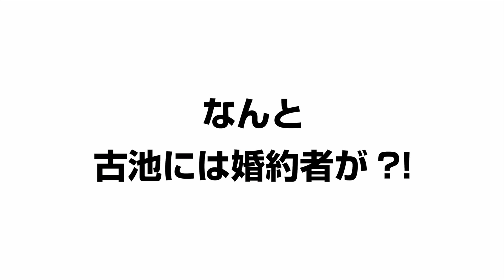ドラマCD『有休オメガ』試聴動画２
「俺たち、番になっちゃいましたね」

ゴーイングマイウェイな攻め×猫かぶりで演技派な受け

BLCD『有休オメガ』
【原作】藤峰 式
【出演】中島ヨシキ、小野 友樹、土岐 隼一、大塚 剛央 他

【価格】
通常盤　￥3,200＋税
特典付き盤（描き下ろし小冊子付き）￥4,000＋税

【発売日】
2021年2月26日

【内容】
通常盤
・本編ドラマCD
特典付き盤
・描き下ろし小冊子

【品番】
通常盤：CBJ-006
特典付き盤：CBJ-006S

【あらすじ】
変態αに身も心も振り回されて… もう殺意しか生まれません。

発情期有給休暇制度のある会社で働くΩ、鈴谷（ルビ：すずや）。
彼はピルが効く体質にも関わらず、発情期を装い
毎月この制度を用いて夢の７連休を満喫していた。
昼間から飲むビールに、好きなゲームをして過ごす７日間は彼にとって至福の時。
しかし、会社の後輩でありαの古池（ルビ：ふるいけ）が突然自宅へやって来て…!?
発情期じゃないとバレたら会社をクビになってしまう！
絶望する鈴谷がとった行動は、発情を演じることだった――。

どうしても会社に行きたくないΩによる一世一代の大芝居が今、始まる。

【購入店舗】
▼シーガル（店舗特典：オリジナルブロマイド）
通常盤

▼アニメイト（店舗特典：描き下ろしペーパー）
通常盤

▼コミコミ（店舗特典：描き下ろしペーパー）
通常盤

▼ステラワース（店舗特典：オリジナルブロマイド）
通常盤

▼ Amazon
通常盤
特典付き盤

(c)藤峰 式／FUSION PRODUCT